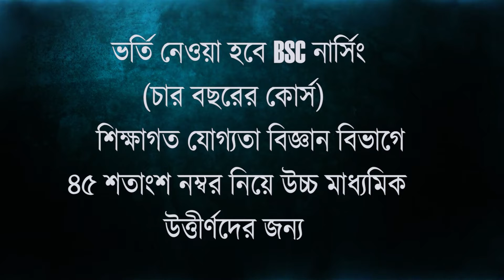হেলমেট বিহীন অসচেতন বাইক আরোহীদের সচেতন করতে রাস্তায় নামলো পুলিশ